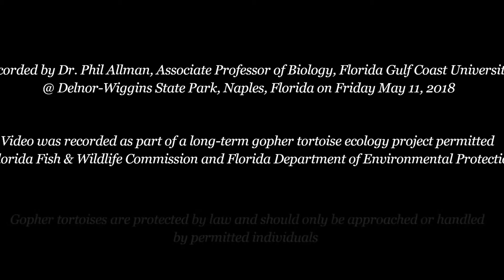Allman - FGCU Herpetology Research Lab - Delnor-Wiggins SP - Nesting Gopher Tortoise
This video was recorded as part of a long-term ecological study on gopher tortoises in southwest Florida by Dr. Phil Allman from Florida Gulf Coast University.

The tortoise was first observed at the entrance of a burrow; one that still contains debris from Hurricane Irma (September 2017).

Close examination indicated the tortoise was digging an egg chamber for nesting. We observed the tortoise dig the egg chamber, deposit eggs, and complete the covering process.

We also observed a black racer moving around the burrow as she dug the egg chamber. The racer eventually crawled into the burrow and was not observed again.

Delnor-Wiggins State Park, Naples, Florida on May 11, 2018

All activities conducted by the FGCU Herp Lab are permitted by the Florida Fish and Wildlife Commission and the Florida Department of Environmental Protection with permission from the State Park System.